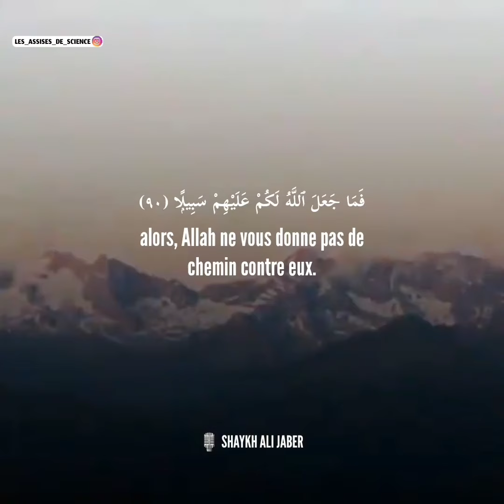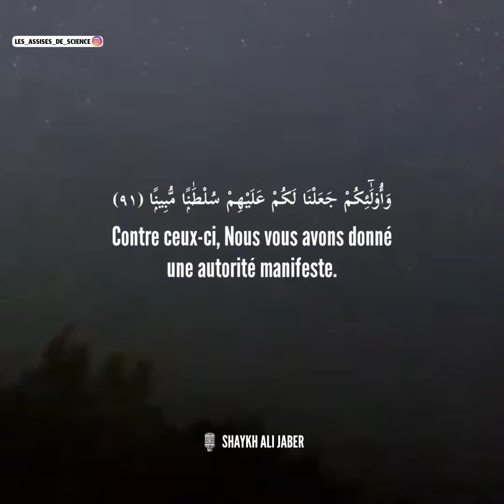sourate An-nisa (verset 90 à 91)